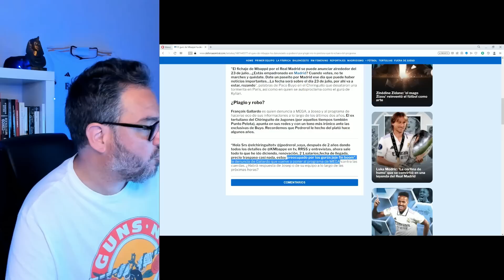FRANÇOIS GALLARDO ESTALLA CONTRA PEDREROL Y SU ROBO DE EXCLUSIVAS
François Gallardo estalla contra Pedrerol y el chiringuito por el robo de sus exclusivas sobre Mbappe.